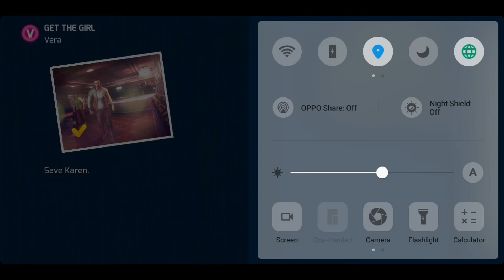Get the girl - Gangstar Vegas